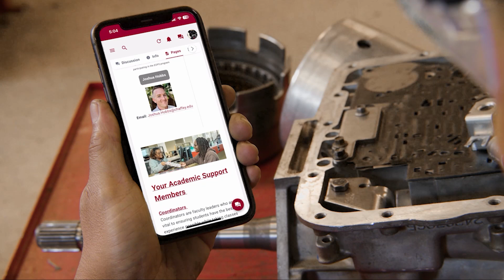Automotive Technology | Chaffey College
A video feature about Chaffey College's automotive technology program.